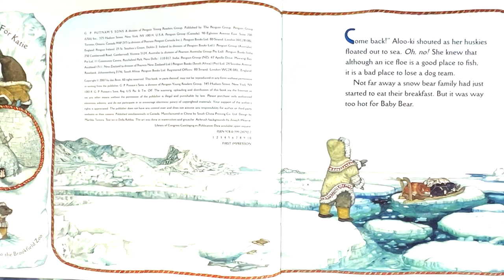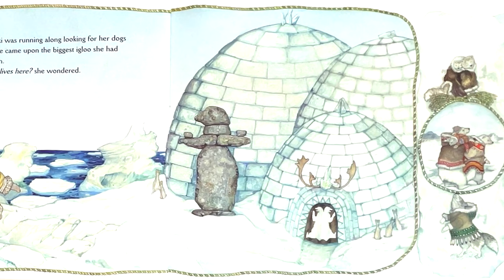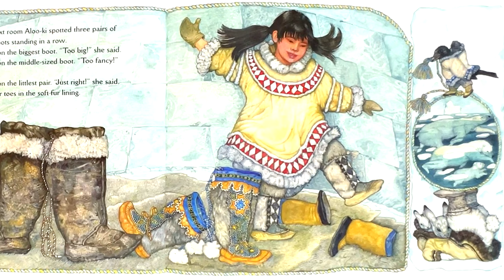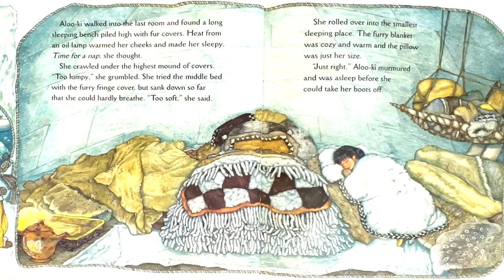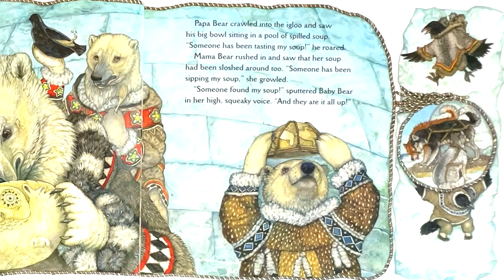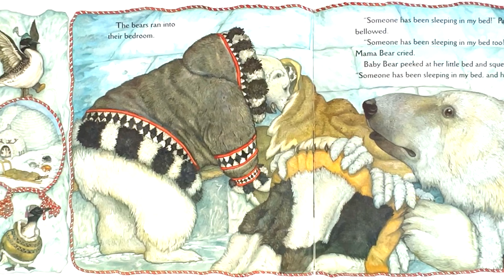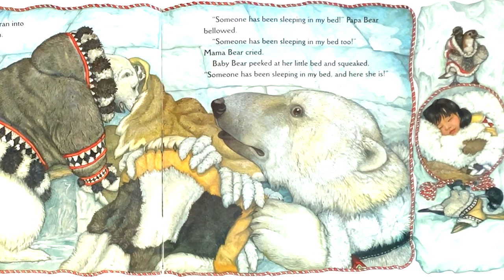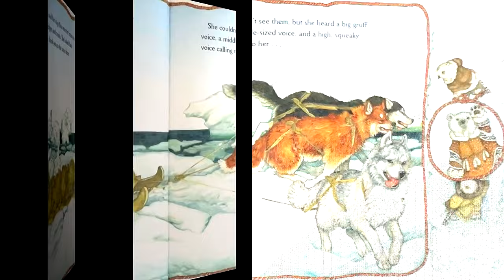Jan Brett's The Three Snow Bears ❄️🐻‍❄️ | Kids & family Holidays Picture Story Book | Read Aloud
Jan Brett’s delightful children’s book “The Three Snow Bears” is a charming retelling of the classic fairy tale Goldilocks and the Three Bears, set in the Arctic. Here are some key details about this enchanting story:
Plot Summary:
A curious Inuit girl named Aloo-ki embarks on a winter stroll.
She stumbles upon the igloo of a polar bear family.
Like Goldilocks, Aloo-ki tries their soup, boots, and beds.
Falling asleep in the smallest bed, she wakes up to find the bears staring at her.
Aloo-ki escapes and reunites with her sled dogs, who were rescued by the bears from an ice floe.
Illustrations:
Jan Brett’s dramatic illustrations capture the shimmering ice, snow, and deep blue seas of the Arctic.
The borders feature playful Arctic animals, an endearing family of polar bears, and a raven-haired Inuit girl with her huskies.
Audience:
Recommended for children aged 2 to 6 years, this beautifully illustrated fractured fairy tale is perfect for cozy reading.
More Kids Christmas/Holidays Season Pictured Story Books:
Read Aloud American English | Kids Story Picture Books (Read/Listen & Learn)